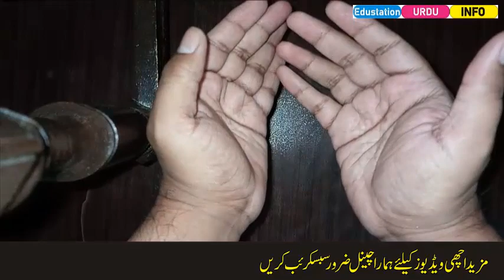24 ghanton ke andar mehboob ap se pyar karne ke ley razi ho jaey ga-Edustation Urdu Info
24 ghanton ke andar mehboob ap se pyar karne ke ley razi ho jaey ga-Edustation Urdu Info

Is video me ala amal dia gha hai agar ap ka Mehboob ap se naraz ho gya hai to 24 ghanton ke andar wo ap se pyar karne ke ley razi ho jaey ga aur khud aa kar ap se mafi mange ga